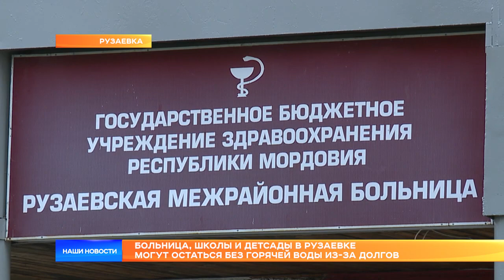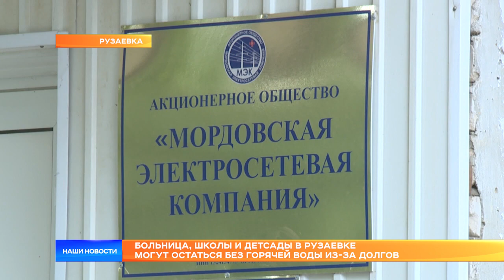Больница, школы и детсады в Рузаевке могут остаться без горячей воды из-за долгов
Через неделю в Рузаевке без горячей воды могут остаться школы, детские сады и районная больница. Причина – рекордный долг перед ресурсоснабжающей организацией. Некоторые учреждения не оплачивали коммунальные услуги по полгода. Только республиканский бюджет должен энергетикам почти 35 миллионов рублей.